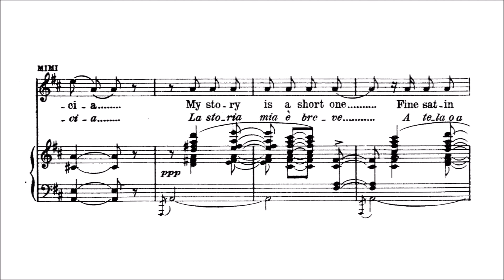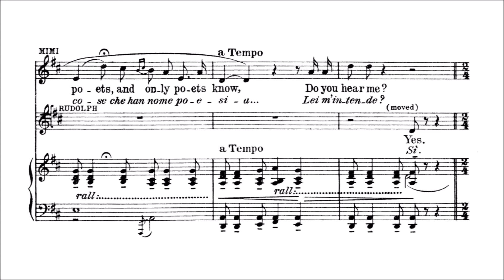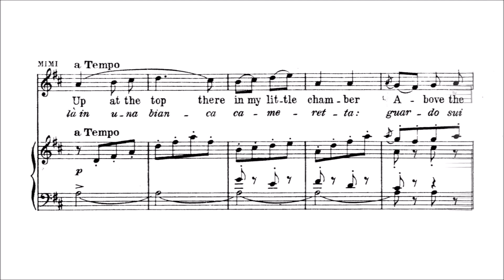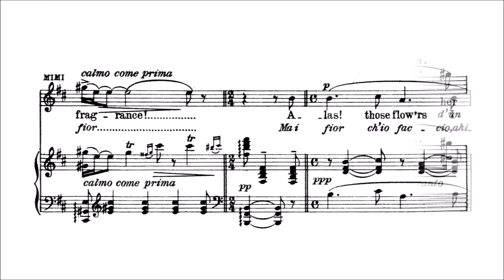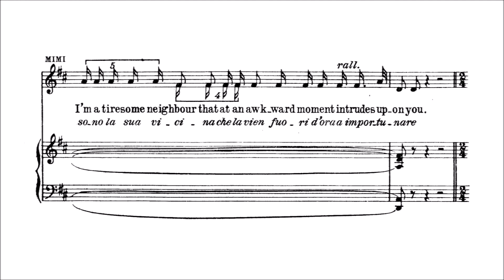Karaoke Opera: Mi Chiamano Mimi - La Bohème (Puccini) Full Vocal Version with printed music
Full Orchestra.

This aria immediately follows "Che Gelida Manina" in which Rodolfo waxes poetic to Mimi; here, Mimi Tells Rodolfo about herself.

Christine Moore, soprano
Bulgarian National Radio Symphony Orchestra
John Landor

SI, MI CHIAMANO MIMI

Si, mi chiamano Mimì,                                         Yes, they call me Mimì,
ma il mio nome è Lucia.                                      though my name is Lucia.

La storia mia                                                          My story
è breve. A tela o a seta                                         is quickly told. On cloth or silk
ricamo in casa e fuori…                                        I stitch at home or out…
Son tranquilla e lieta                                             I’m tranquil and happy
ed è mio svago                                                      for I enjoy
far gigli e rose.                                                       stitching lilies and roses.
Mi piaccion quelle cose                                       I like those things
che han sì dole malìa,                                          that have a sweet charm,
che parlano d´amor, di primavere,                     that speak of love, of springtime,
di sogni e di chimere,                                           of dreams and fantasy,
quelle cose che han nome poesia…                  those things we call poetry…
Lei m´intende?                                                      Do you know what I mean?

Mi chiamano Mimì:                                              They call me Mimì,
Il perchè non so.                                                   though I don’t know why.
Sola, mi fo                                                              All alone,
Il pranzo da me stessa.                                       I make my meals.
Non vado sempre a messa,                                I don’t always go to church,
Ma prego assai il Signore.                                  but I pray quite often to the Lord.
Vivo sola, soletta,                                                 I live alone, all alone,
là in una bianca cameretta:                                there, in a whitewashed room:
guardo sui tetti e in cielo;                                    I look out over the rooftops and at the sky,
ma quando vien lo sgelo                                     but when the snow melts,
il primo sole è mio,                                               the sun’s first rays are mine,
il primo bacio dell´aprile è mio!                          the first kiss of April is mine!
Germoglia in un vaso una rosa…                        A rose grows in a pot…
Foglia a foglia la spio!                                          Petal by Petal I watch it bloom!
Così gentile                                                            So gentle
il profumo d´un fior!                                              is the delicate scent of a flower!
Ma i fior ch´io faccio, ahimè! non hanno odore!        But the flowers I make, alas! have no scent!
Altro di me non le saprei narrare.                       I wouldn’t know what else to say about myself.
Sono la sua vicina                                                 I’m your neighbor
che la vien fuori d´ora a importunare.               who comes now to bother you.